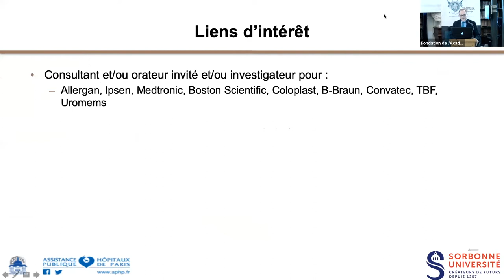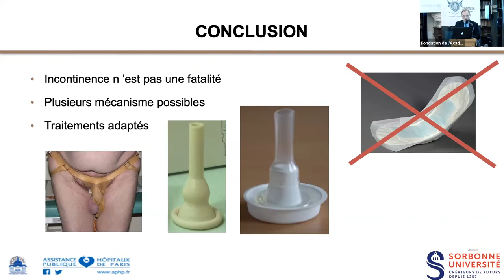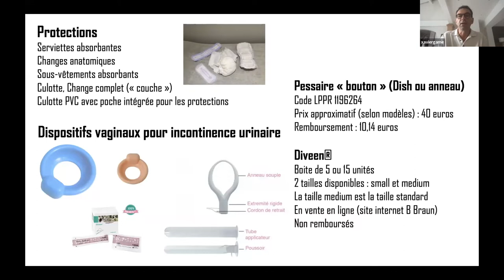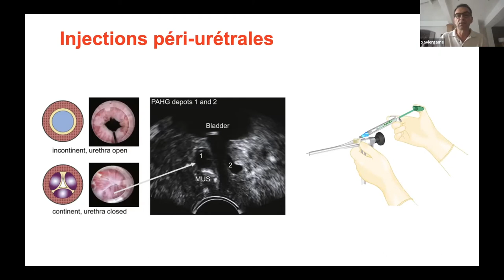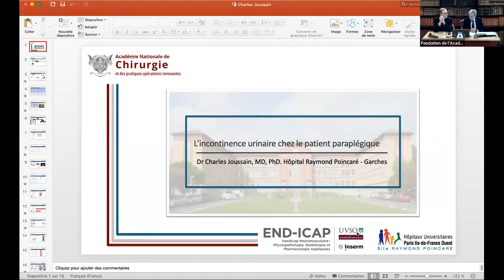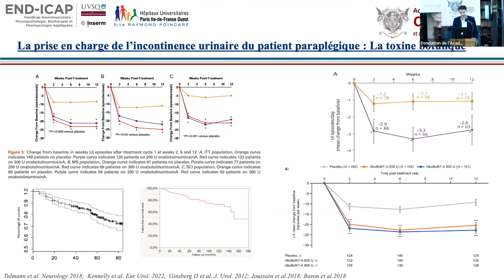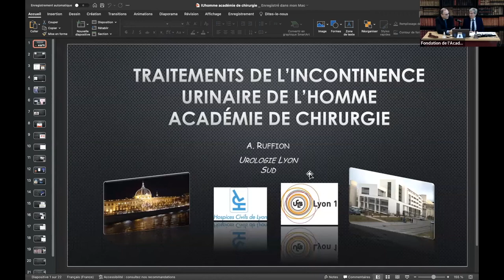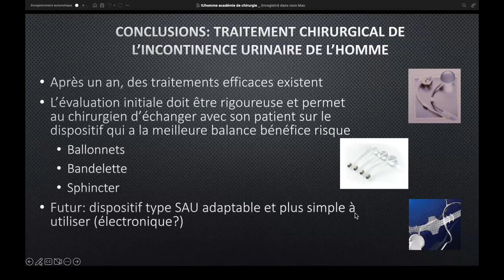[MARDIS DE LA CHIRURGIE] L'incontinence urinaire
Retrouvez le programme complet de la séance du 18 octobre consacrée à "L''incontinence urinaire" ⬇️

00:00:00 - Introduction de la séance par le Pr. Richard VILLET

00:04:00 - L'incontinence urinaire : pourquoi et qui est concerné ?
Pr. Emmanuel CHARTIER-KASTLER

00:28:40 - Incontinence urinaire d'effort de la femme : quels traitements en 2022 ?
Pr. Xavier GAMÉ

00:59:50 - Paraplégie et incontinence urinaire
Dr. Charles JOUSSAIN

01:25:47 - Incontinence urinaire masculine
Pr. Alain RUFFION

01:46:19 - Conclusion de la séance par le Pr. Richard VILLET et le Pr. Emmanuel CHARTIER-KASTLER

Les Mardis de la Chirurgie, des conférences grand public organisées par la Fondation de l'Académie de Chirurgie sous égide de la FAM.